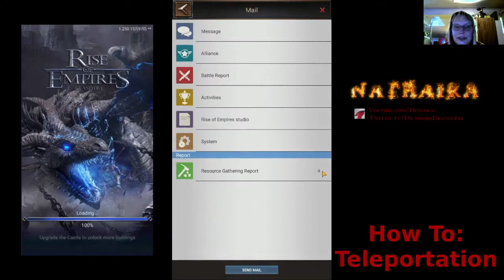[Let's Play] 🏆 Rise of Empires - How To: Schloss teleportieren